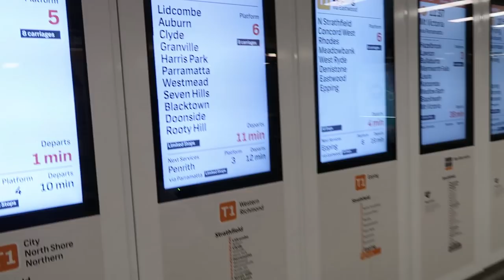DEFQON.1 AUSTRALIA 2018 VLOG . TRIP TO SYDNEY 🛫🔥😝